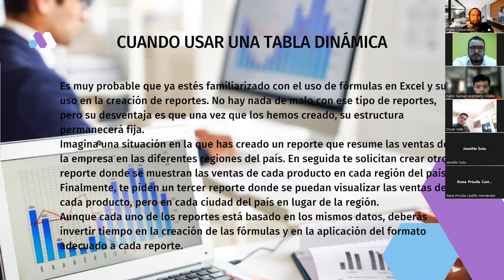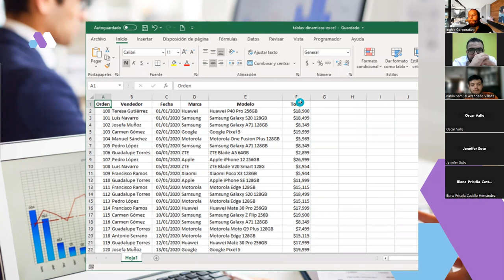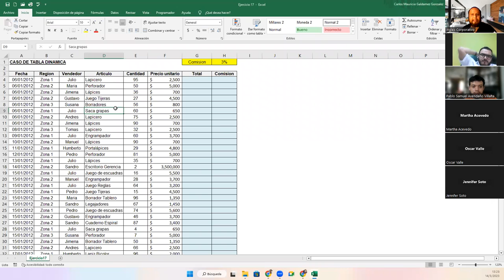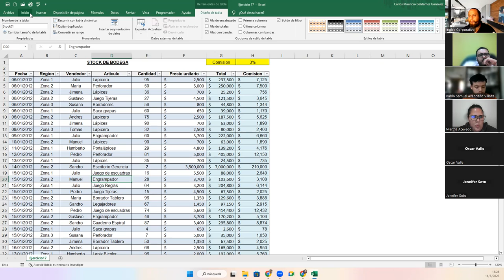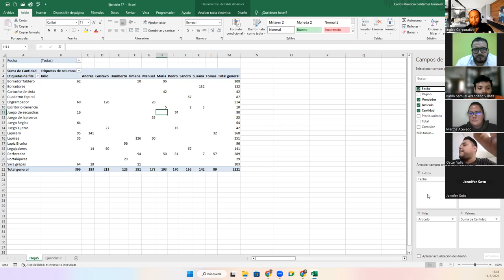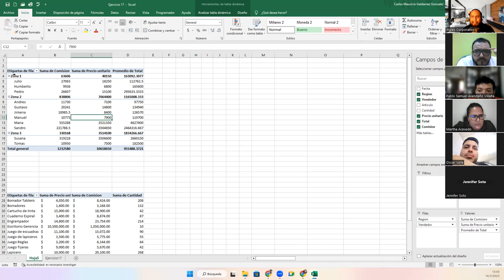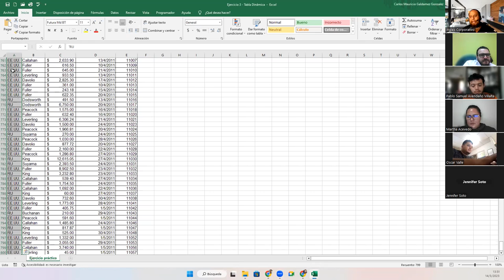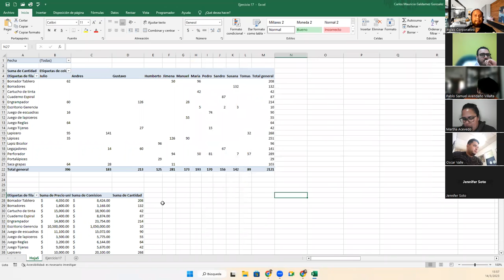Sesión 17-14-03-23-29811-8017-0008/2023-Galdámez-Tablas Dinámicas en Excel